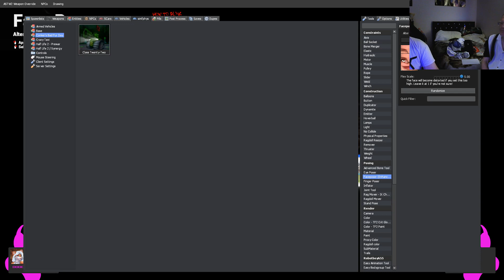Garrys mod Crashes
on may 18  was my birthday and dave's on 16 of may so i try to do rec
but the game crashes